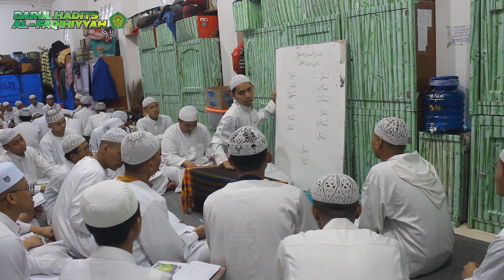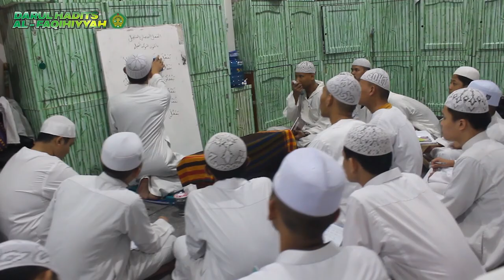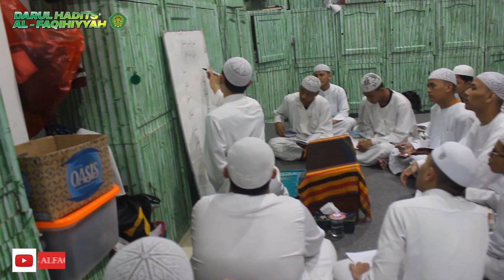PELAJARAN ULA TSALITS SANTRI DARUL HADITS AL- FAQIHIYYAH